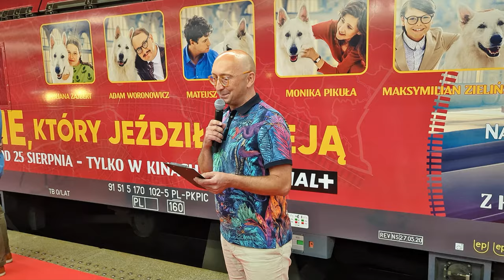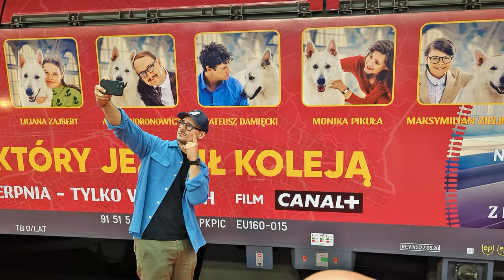Lokomotywa Griffin O psie, który jeździł koleją. Warszawa Centralna. Lampo, Damięcki, Woronowicz.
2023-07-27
Premiera nowej okleiny lokomotywy Grffin przedstawiającej  wizerunkii głównych bohaterów filmowej adaptacji książki „O psie, który jeździł koleją”. W wydarzeniu wzięli udział aktorzy grający w filmie – Mateusz Damięcki oraz Adam Woronowicz, reżyserka - Magdalena Nieć oraz Tomasz Gontarz, Wiceprezes Zarządu PKP Intercity.Lampo,
Opis filmu.
Życie Zuzi (Liliana Zajbert), której tata Piotr (Mateusz Damięcki) pracuje na kolei, zmienia się nie do poznania, kiedy wkracza w nie Lampo – niezwykły pies-podróżnik. Wyjątkowy owczarek, którego wyprawy pociągiem są sensacją i hitem internetu, z miejsca zostaje najlepszym przyjacielem mającej problemy z sercem dziewczynki. Niestety, zazdrosny o sławę Lampo Dyrektor (Adam Woronowicz) robi wszystko, żeby pozbyć się psa ze swojej stacji. Kiedy mu się to udaje, rozdzielona z ukochanym pupilem Zuzia zaczyna chorować. Chociaż wszyscy starają się jej pomóc, szybko staje się jasne, że tylko bliskość i przyjaźń czworonoga mogą być lekarstwem, którego dziewczynka tak bardzo potrzebuje.